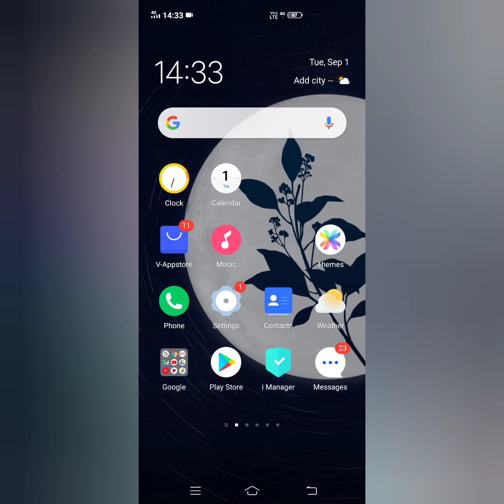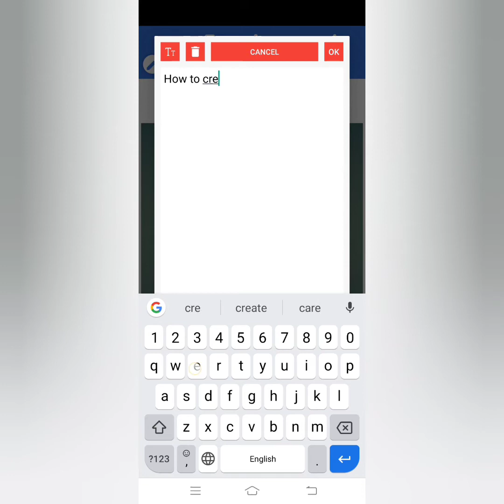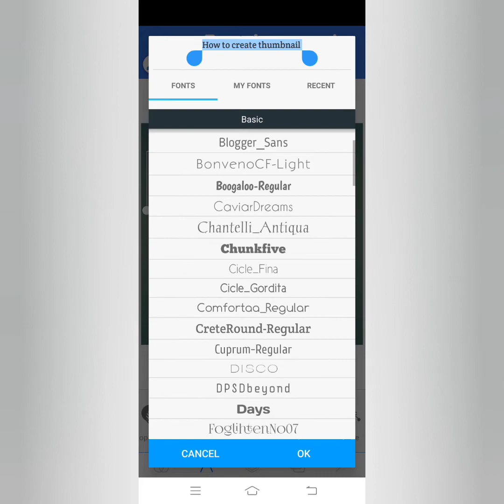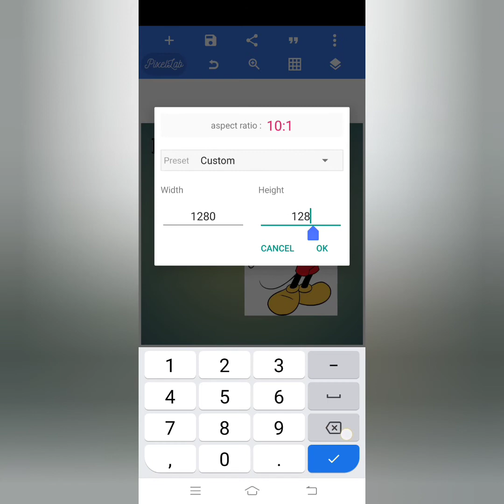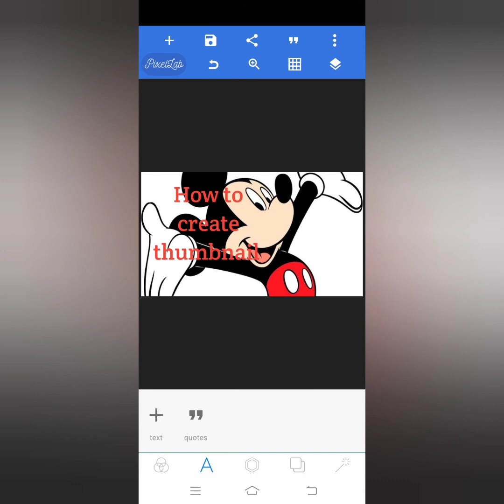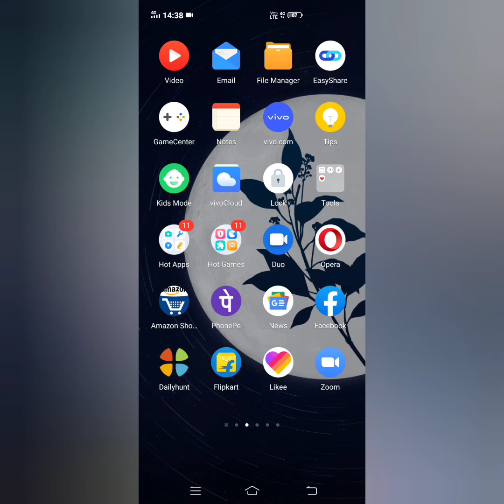How to create thumbnail easily in pixel lab..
Hello friends.. This video is about how to create thumbnails